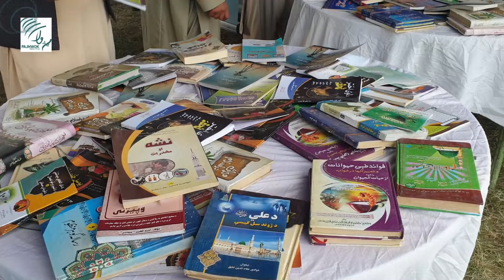د سپينې‌شګې تفريحي سيمه کې د کتابونو او هنري تابلوګانو نندارتون جوړ شو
چارواکي وایي، د ياد نندارتون له جوړولو موخه د خصوصي خپرندويه ټولنو د چاپ شوو کتابونو د خرڅلاو لپاره بازار موندنه او په ځوانانو کې د کتاب لوستنې دود پياوړي کول دي.
د اطلاعاتو او فرهنګ وزارت د خپرونو معينيت د بیهقي رياست مشر عبدالعليم مفتي‌زاده تېره ورځ د یاد نندارتون د پرانیستې په مراسمو کې وويل چې د سپينې‌شګې تفريحي سيمه کې يې ځکه ياد نندارتون پرانيست چې د بېلابېلو ولايتونو او ولسواليو خلک يادې سيمې ته د تفریح لپاره ورځي او هلته به له نندارتون هم لیدنه کوي.
د سپينې‌شګې سيمې ته ورغلي يو شمېر سيلانيان هم هلته د دغه نندارتون جوړول غوره اقدام بولي.
د ځاځي‌اريوب ولسوالۍ يوه اوسېدونکي رياض په سپینه‌شګه کې پژواک خبري اژانس ته وويل چې په دا ډول ځايونو کې د نندراتونو جوړل ډېر ګټور وي.
د هغه په وينا، يادې سيمې ته زرګونه سيلانيان ورځي او د نندارتون په لیدو به مثبت پيغام له ځان سره وړي.
د کندهار ولايت يو اوسېدونکی عارف‌الله چې سپينې‌شګې ته د تفريح لپاره ورغلی، وایي چې په اوسني وخت کې د ټولنې د هوساينې لپاره کتاب لوستنې او علم ته ډېره اړتيا ده.
هغه له چارواکو غوښتنه وکړه چې کتاب لوستنې ته د خلکو د هڅونې لپاره ډېر کار وکړي؛ ځکه چې په هېواد کې به د علم په وسيله ډېری ستونزې پای ومومي.
چارواکي وایي چې روان کال کې به په ټولو ولايتونو کې دا ډول نندارتونه جوړ کړي.